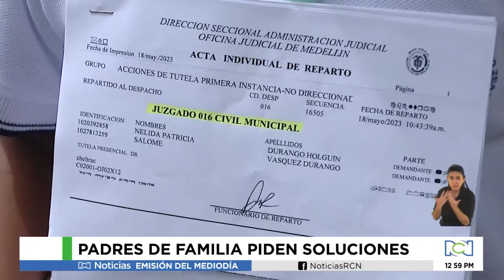A través de redes sociales, niños piden a la Alcaldía que lleguen profesores que faltan